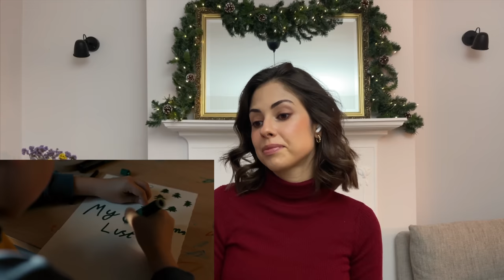Reacting to British Christmas Adverts 2022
Hello friends, did you miss me? I have officially defrosted and I'm back for Christmas! It's been a joy filming this and watching this years Christmas commercials. I also apologize for the noise in the video, there's a construction site right next to my house which makes it super difficult to film.